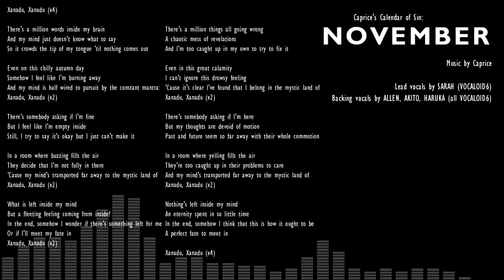Caprice's Calendar of Sin: November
I wrote most of this early in the year

I've been busy all month so luckily I had most of this song done

Fun fact: this is my first song to sample another

Xanadu, Xanadu
Xanadu, Xanadu

Xanadu, Xanadu
Xanadu, Xanadu

There's a million words inside my brain
And my mind just doesn't know what to say
So it crowds the tip of my tongue 'til nothing comes out

Even on this chilly autumn day
Somehow I feel like I'm burning away
And my mind is half wired to pursuit by the constant mantra:

Xanadu, Xanadu
Xanadu, Xanadu

There's somebody asking if I'm fine
But I feel like I'm empty inside
Still, I try to say it's okay but I just can't make it

In a room where buzzing fills the air
They decide that I'm not fully in there
'Cause my mind's transported far away to the mystic land of

Xanadu, Xanadu
Xanadu, Xanadu

What is left inside my mind
But a fleeting feeling coming from inside?
In the end, somehow I wonder if there's something left for me
Or if I'll meet my fate in

Xanadu, Xanadu
Xanadu, Xanadu

There's a million things all going wrong
A chaotic mess of revelations
And I'm too caught up in my own to try to fix it

Even in this great calamity
I can't ignore this drowsy feeling
'Cause it's clear I've found that I belong in the mystic land of

Xanadu, Xanadu
Xanadu, Xanadu

There's somebody asking if I'm here
But my thoughts are devoid of motion
Past and future seem so far away with their whole commotion

In a room where yelling fills the air
They're too caught up in their problems to care
And my mind's transported far away to the mystic land of

Xanadu, Xanadu
Xanadu, Xanadu

Nothing's left inside my mind
An eternity spent in so little time
In the end, somehow I think that this is how it ought to be
A perfect fate to meet in

Xanadu, Xanadu
Xanadu, Xanadu

Xanadu, Xanadu
Xanadu, Xanadu